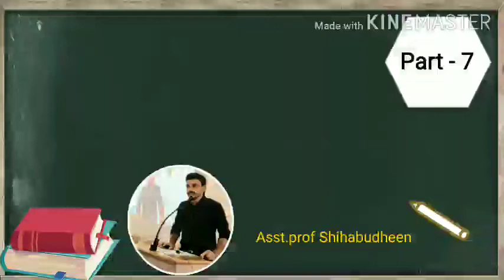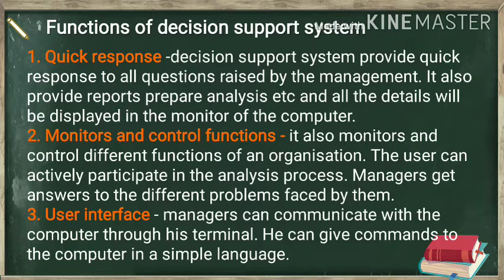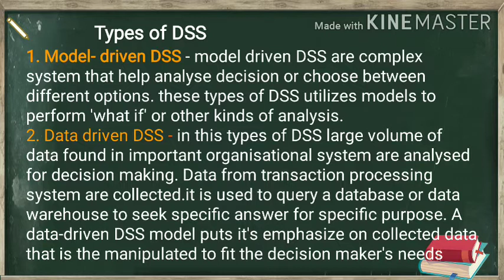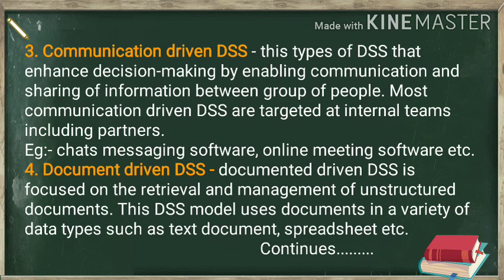Part-7 Types of Management Information System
Calicut university syllabus for Bcom